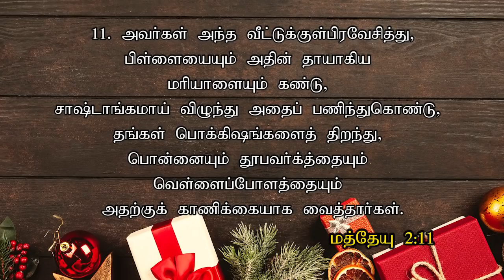175 - இது வெற்றியின் நாள் - | அவர் நாமம் தேவ குமாரன்|TODAY'S VICTORY - Dr. JEYARANI ANDREW